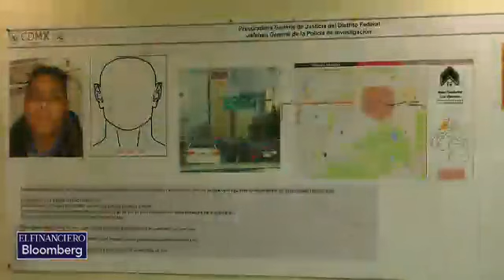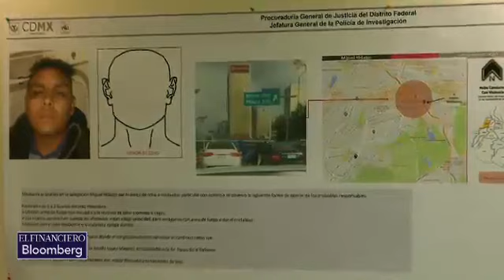Ladrones de Periférico aprovechan del caos vial para asaltar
Uno de los detenidos tiene 20 años y el otro es menor de edad.